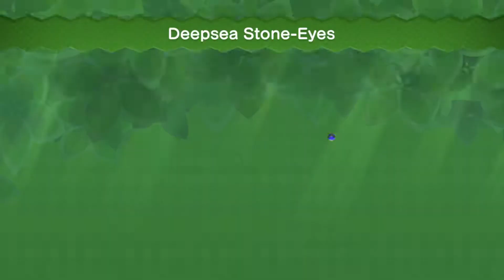New Super Luigi U Deluxe | Part 6 - Soda Jungle (Part 2)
I finish up in Soda Jungle. I get through the Ghost Forest and then all the way through to the castle.

Track 2: Tom Wilson - Until I Die (feat. joegarratt) [NCS Official Video]